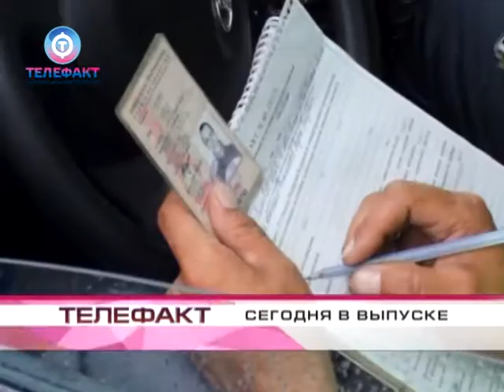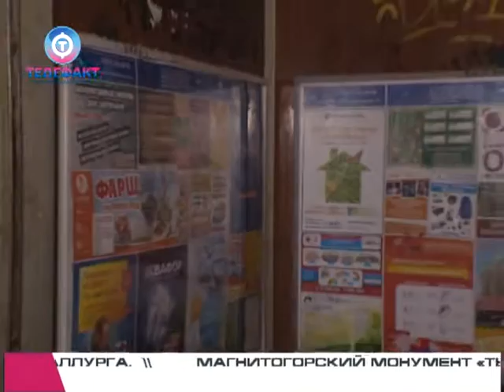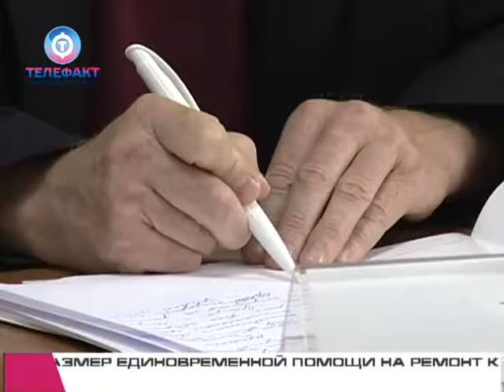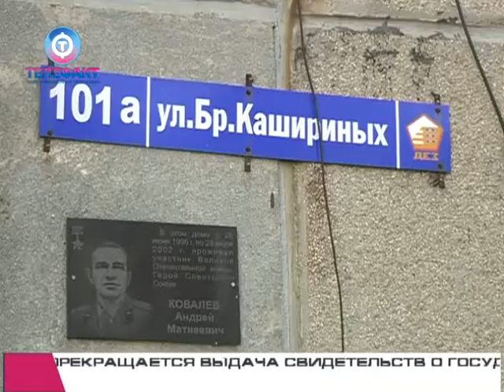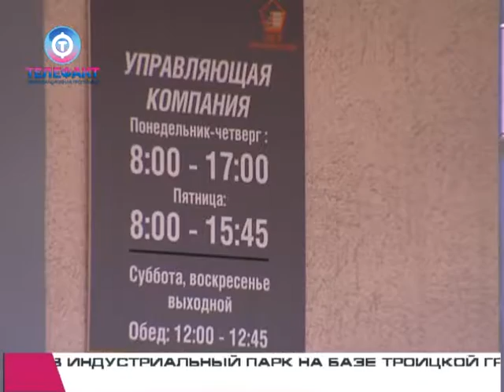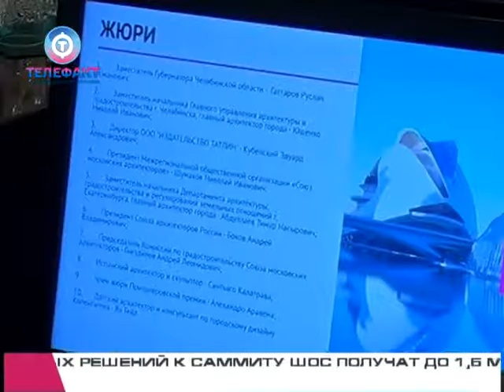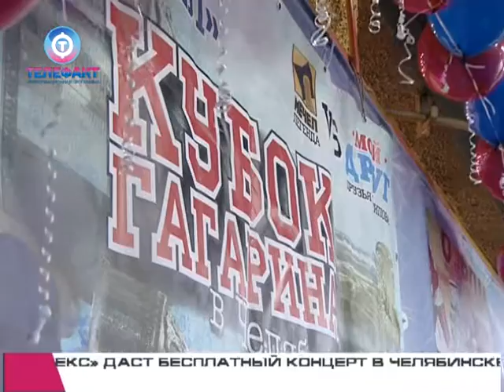Телефакт от 13 07 2016